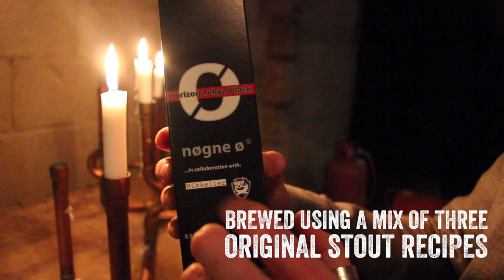Top of the Hops: Horizon Tokyo Black (beer review)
A slightly slurry Jonny reviews Nøgne ø's collab with Mikkeller and Brewdog -- Horizon Tokyo Black. This imperial porter is everything you except -- rich, fruity and sweet -- but with a little surprise up its sleeve.